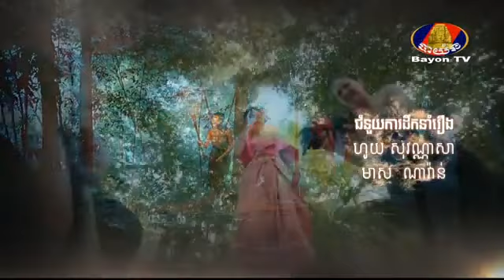រឿង សង្សារ ១០០០ឆ្នាំ ភាគទី ២